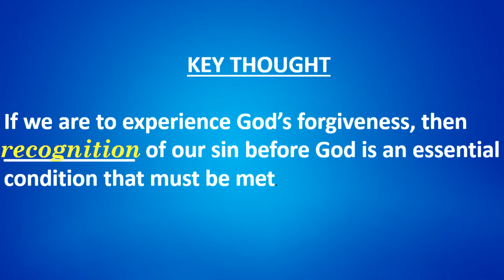The Importance of Coming Clean Before God!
LET’S STOP BURYING OUR HEADS IN THE SAND & RECOGNIZE OUR SIN!

LET’S TAKE PERSONAL RESPONSIBILITY FOR OUR SINS & BE FORGIVEN!

That summarizes this message from Dr. Jeff Kaplan entitled, “The Importance of Coming Clean Before God.”

In his message, Kaplan addresses the importance of recognizing and owning up to our sins, and the harmful consequences of not doing so.

He explores the example of King David and his confession of sin, and how we can learn from him.

This Bible exposition explains how we must have a knowledge of our sins and take personal responsibility for them in order to be forgiven.

Kaplan emphasizes the essential condition of recognizing our sin before God to experience His forgiveness, without which all prayer for pardon is a sham.

He encourages us to recognize the harmful consequences of ignoring sin and to aspire for forgiveness and purification through true confession before God.

Check out the video!  It will help you with your need to come clean before God!

⏱️⏱️VIDEO CHAPTERS⏱️⏱️
00:00 Introduction
  4:39 What is the Key Thought of this message?
  5:10 How did King David learn this lesson?
  9:37 What's an essential ingredient to confessing sin to God?
10:41 What's involved with a healthy recognition of sin?
30:13 How can I apply this message to my life?

👍 If you receive value from this video, please LIKE and 👥SHARE it with others.

🙏 Please PRAY for us!

💲 If you would like to support our ministry, your prayer and financial support would be greatly appreciated. Shepherd of the Hills Church is a non-profit 501c3 organization. This means any gift you give will be tax-deductible. We invite you to prayerfully consider partnering with us! Your gift will help offset the high costs of keeping this ministry running so we can continue to provide high quality ministry so that people’s lives will continue to be transformed through the teaching of His word. To God be the glory for the great things He has and will continue to do through your gift!

There are two different ways you can give . . .

Option 2
Mail your check to:
Shepherd of the Hills Church
24300 Bear Valley Rd.

Please know that your generous support is greatly appreciated, especially during these days!

May God bless you for being a blessing!